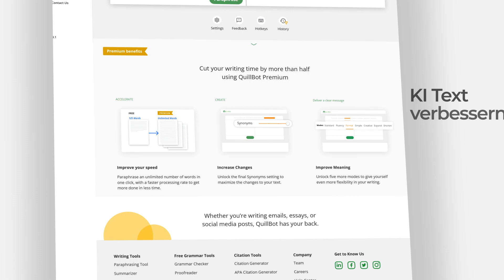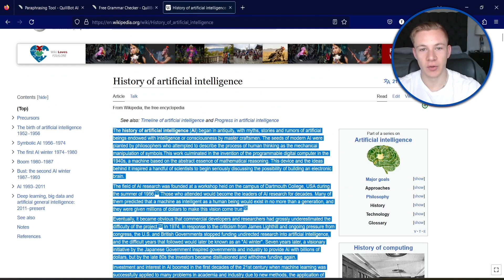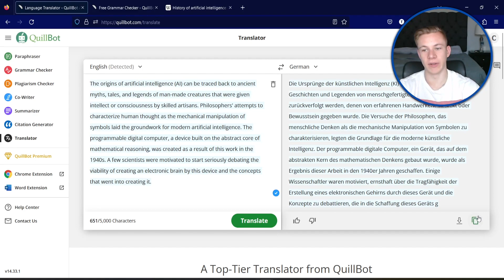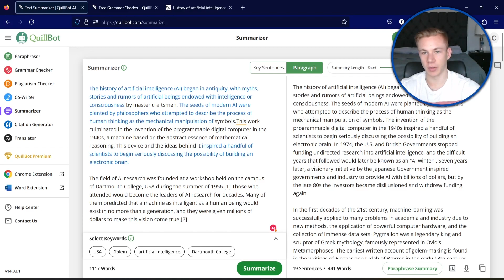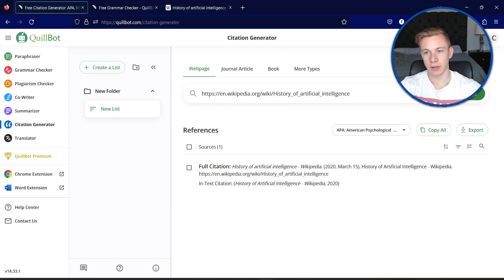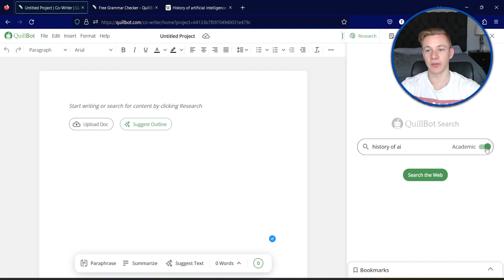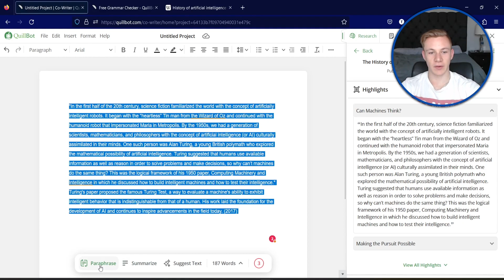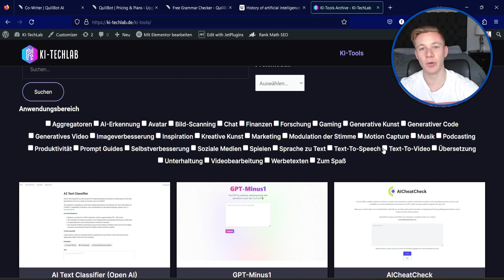Diese KI macht Texte schreiben so einfach wie nie - QuillBot Review 🤖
Hier findet ihr die besten KI-Tools im Überblick: ki-techlab.de

QuillBot ist ein praktisches KI-Tool, das dich beim Schreiben von Texten, Blogposts, Essays und wissenschaftlichen Texten unterstützen kann. QuillBot kann Text mit der Hilfe von künstlicher Intelligenz umschreiben, Text übersetzen und auf Grammatik überprüfen und sogar Plagiate finden. Außerdem hat QuillBot die praktische Co-Writer Funktion, die dich bei der Recherche und beim Schreiben deiner Texte unterstützt und den Text sogar teilweise für dich schreiben kann.